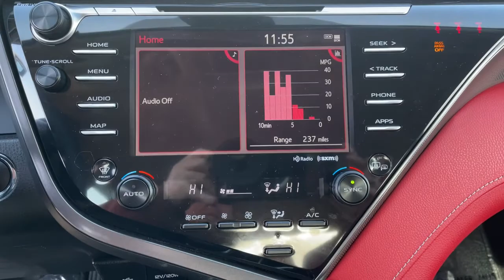2020 Toyota Camry Tulsa, Broken Arrow, Owasso, Bixby, Joplin, OK PRH051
Predawn Gray Mica Used 2020 Toyota Camry available in Tulsa, Oklahoma at Jim Norton TTown Chevrolet. Servicing the  Broken Arrow, Owasso, Bixby, Joplin, OK area.

2020 Toyota Camry 4D Sedan XSE 2.5L I4 DOHC 16V 8-Speed Automatic FWD Predawn Gray Mica CARFAX One-Owner. Clean CARFAX. Cockpit Red w/Leather Seat Trim. 27/38 City/Highway MPGbrbrThis vehicle has been through a multi-point inspection by an ASE Certified technician. All identified issues deemed necessary were fixed. Fully detailed and ready for immediate delivery. Our Chevrolet Finance Center works with all credit types from good to bad. Get Pre-Approved for and auto loan now at:brbr Tulsa used car superstore. When it comes to Auto Financing every consumer is looking for two things:brAffordable car loan rates.brFlexible auto loan terms. With Ally Financial Services you get both and more! We offer competitive Auto Finance rates on new and used Chevrolet vehicles as well as GM Certified Pre-Owned Vehicles. In addition take a look at other used car brands that we have on our lot at reduced pricing. At Jim Nortons T Town Chevrolet we sell cars at prices our customers in Tulsa Broken Arrow Bixby Owasso and Oklahoma City can afford.